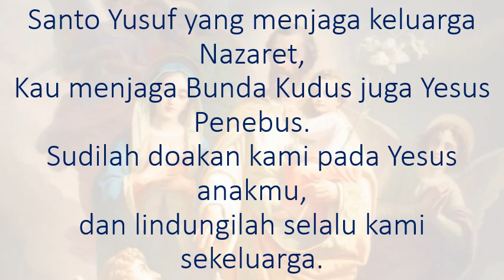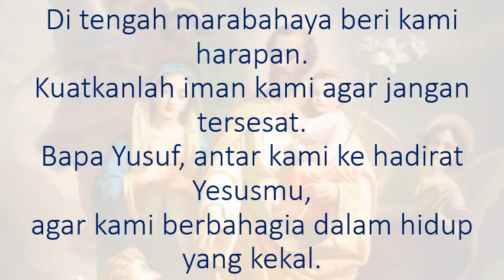Santo Yusuf Yang Menjaga / in Cmajor